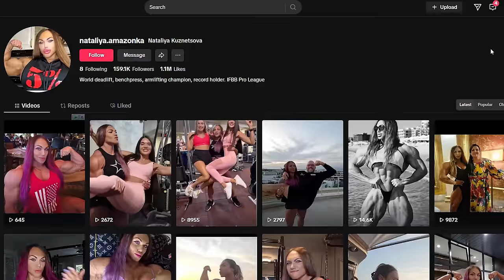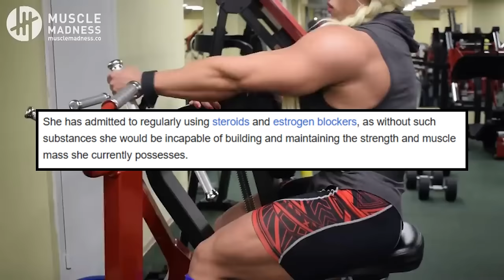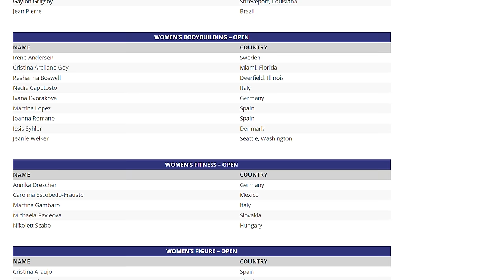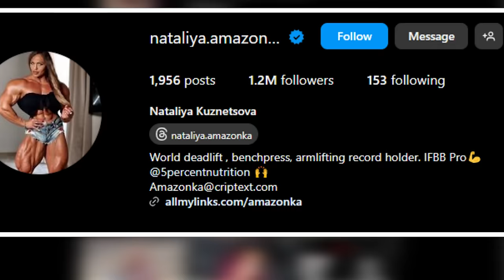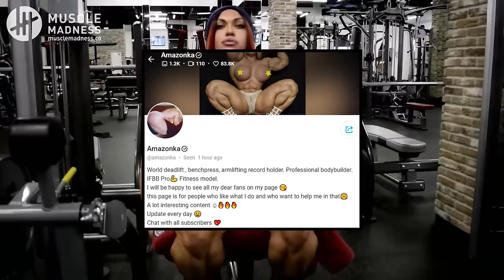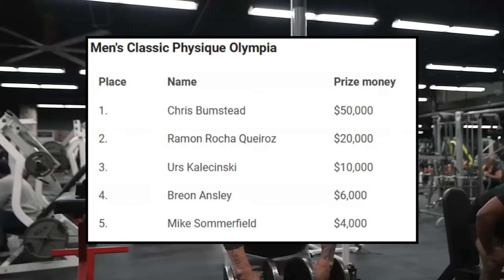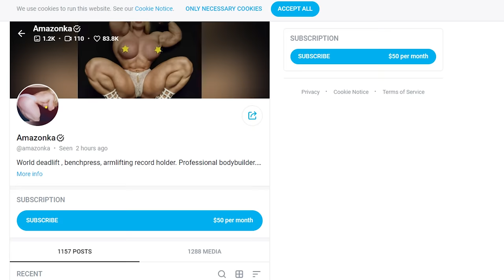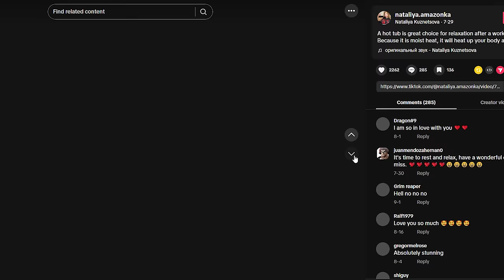The Strange World of Female Muscle Fetish: Nataliya Kuznetsova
Welcome to a deep dive into the strange yet captivating world of female muscle fetishes, where we uncover the life and journey of Nataliya Kuznetsova, aka Nataliya Amazonka, one of the most extraordinary women in the fitness and bodybuilding industry. If you've ever been curious about the extremes of bodybuilding or wondered how much gear someone could possibly take to build a physique like hers, you're in for a wild ride. 🚀

In this episode, we take an in-depth look at Nataliya, a Russian bodybuilding legend whose size and strength defy all expectations. From her astonishing 210-pound LEAN physique to her off-season weight of over 250 pounds, Nataliya is truly larger-than-life—both literally and figuratively! Standing at 5'7", she’s bigger than many male bodybuilders, even stacking up against IFBB pros like Andrew Jacked! 💪

You may have seen her on social media, but what’s even more fascinating is her unique journey in a sport that’s not always kind to women. Despite the immense challenges—financial, physical, and emotional—Nataliya has carved out a space for herself in an industry that doesn't offer much support to female athletes. Bodybuilding is notoriously expensive, and for women like Nataliya, who aren’t placing in the top three of major competitions like Mr. Olympia, the prize money isn’t enough to sustain their lifestyle. Did you know that even top-tier competitors like Chris Bumstead, with multiple Olympia wins, only make $50K from competing? Crazy, right? 😲

Nataliya’s story doesn’t stop at the gym. With the struggles of female bodybuilding in Russia and the high costs associated with keeping up her physique, she’s turned to alternative ways to fund her career. That's right, Nataliya has an OnlyFans account, which she openly acknowledges helps her continue pursuing bodybuilding. Like many athletes, she’s found it necessary to branch out into more unorthodox income streams to support her lifestyle—especially in a sport as niche as female bodybuilding.

But beyond her jaw-dropping physique and her ventures outside the fitness world, Nataliya’s life brings up an interesting discussion about the balance between personal branding and survival in the industry. On one hand, she tries to maintain a feminine look, with makeup, hair done, and revealing clothes that contrast starkly with her muscular physique. On the other hand, she’s known for her incredible powerlifting totals and bodybuilding achievements, outlifting many men who are also using performance-enhancing drugs (PEDs). She’s a walking contradiction, but that’s part of her appeal.

Despite her massive size and years of dedication, Nataliya hasn’t competed in bodybuilding for over 5 years. So, why maintain such an extreme physique? Well, bodybuilding isn’t just a sport—it’s a lifestyle, and for Nataliya, her presence on social media, adult content platforms, and endorsement deals with companies like Rich Piana’s 5% Nutrition help her keep going. It’s a life that not many would understand, but one that’s fascinating to explore.

Throughout this video, we’ll discuss her insane PED use, the staggering amount of food and supplements it takes to maintain her physique, and the costs of being a bodybuilder. We’ll also take a peek at her social media presence, including her Instagram, where she still tries to appeal to both bodybuilding fans and those drawn to her more "feminine" side. Plus, we dive into the complexities of Nataliya’s personal life—yes, she’s married!—and speculate about her future in bodybuilding and beyond. Will her OnlyFans career sustain her long-term? Or will she need to pivot to something else as time goes on?

Nataliya Kuznetsova's journey brings up so many questions about the pressures of female bodybuilding, the limits of human endurance, and how far people are willing to go to fund their passions. Whether you’re into fitness, bodybuilding, or just curious about extreme lifestyles, this episode will keep you on the edge of your seat. Stick around for insights, a bit of humor, and maybe even a few uncomfortable truths about the fitness industry.